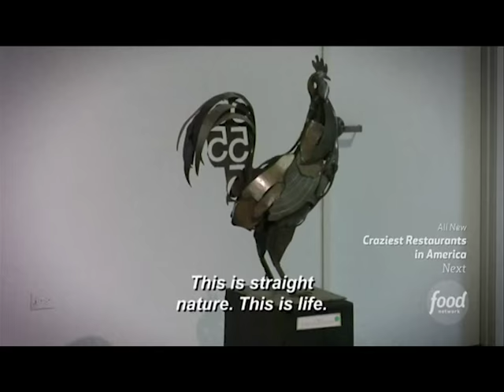Mystery Diners - Art Show Sting - Edited Version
Artist Donald Gialanella appears on Mystery Diners - Art Show Sting. The exhibit took place in Culver City, CA. The show aired on the Food Network.